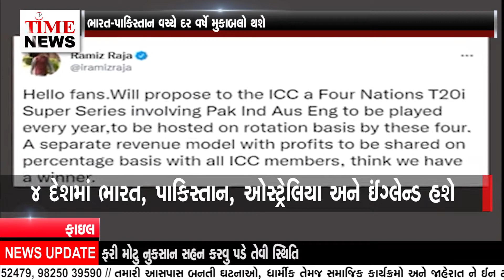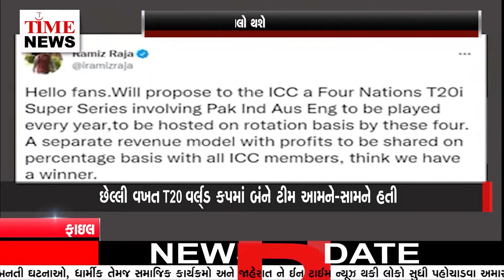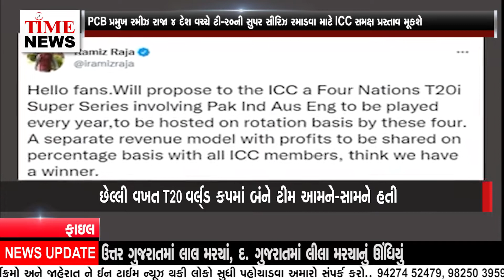ભારત-પાકિસ્તાન વચ્ચે દર વર્ષે મુકાબલો થશે, રમીઝ રાજાએ ટ્વીટ કરીને માહિતી આપી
ભારત અને પાકિસ્તાન વચ્ચેની ક્રિકેટ મેચ જોવા માટે બંને દેશના ચાહકો આતુરતાથી રાહ જોઈ રહ્યા હોય છે. ભારત- પાકિસ્તાન રાજદ્વારી સંબંધોને કારણે બંને વચ્ચે કોઈ સિરીઝ રમાતી નથી. બંને ટીમ માત્ર ICC ઈવેન્ટ્સમાં જ એકબીજા સાથે ટકરાય છે.